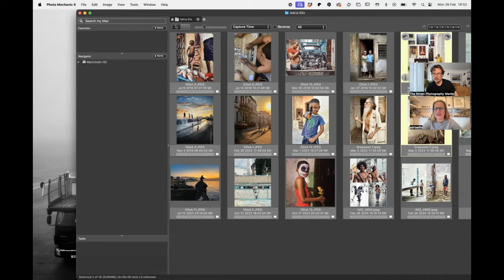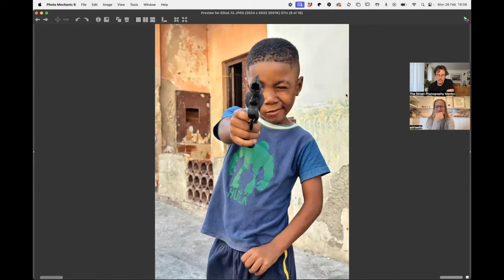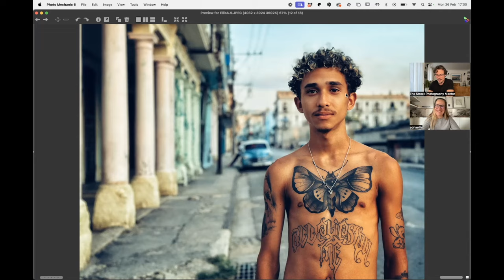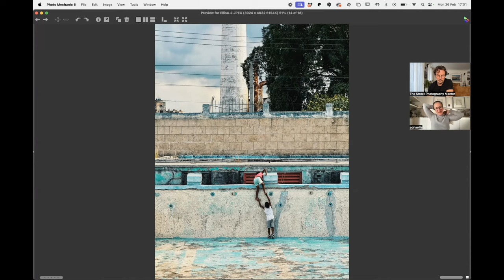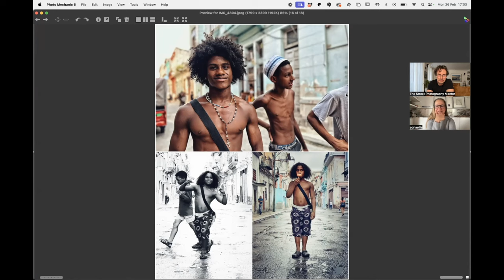Do you know street photographer Adria Ellis? You will after this interview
My zoom interview with Adria Ellis (@aconica) a fabulous street photographer currently living in Brooklyn.You'll see and hear why I say currently.We talk about her beautiful photography in Cuba, her photography education, her love of travel and the surprising camera she uses to get all of her incredible photos. Plus a lot more. After this you will feel you've known her for years.